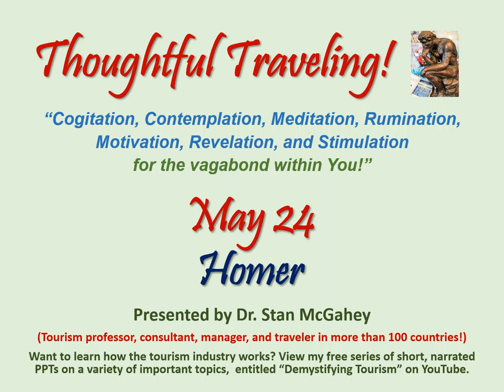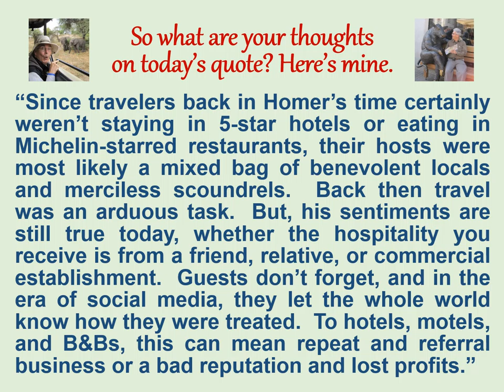Thoughtful Traveling - MAY 24 - Homer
Greetings Thoughtful Travelers!  Welcome to today’s thought for May 24th!  It’s by Homer, the Greek poet who wrote the epic poems the Iliad and the Odyssey.  He lived in the 8th century BC.
“A guest never forgets the host who has treated him kindly.”
“Since travelers back in Homer’s time certainly weren’t staying in 5-star hotels or eating in Michelin-starred restaurants, their hosts were most likely a mixed bag of benevolent locals and merciless scoundrels.  Back then travel was an arduous task.  But, his sentiments are still true today, whether the hospitality you receive is from a friend, relative, or commercial establishment.  Guests don’t forget, and in the era of social media, they let the whole world know how they were treated.  To hotels, motels, and B&Bs, this can mean repeat and referral business or a bad reputation and lost profits.”